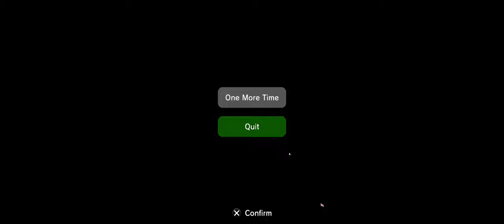We Love Katamari Reroll+ Royal Reverie | Part 02 | Co-op